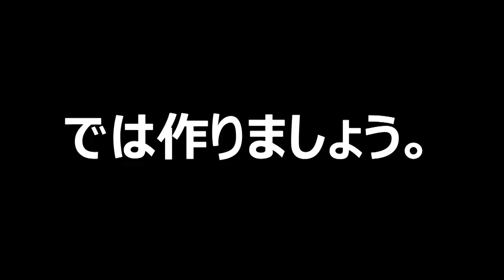世界に一つだけのレザーアクセサリをつくろうぜ！ -東京ドイツ村-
男ならだれでもあこがれるレザーアクセサリ！
オリジナルの世界に一つだけのヤツをつくりました！
マジで夢中になるっすコレ！

スーパーたのしい！